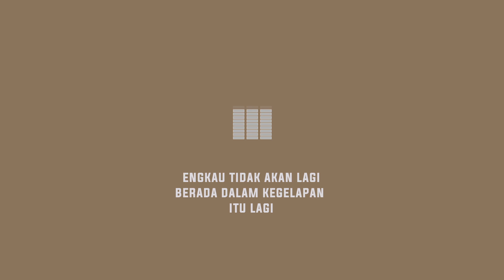Apakah upah atau reward berpuasa 09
APA ITU PUASA?
•  Definisi puasa adalah berpantang terhadap makanan demi
    mencapai tujuan rohani tertentu.
• Puasa bukanlah sekedar melewatkan suatu kurun waktu tanpa
    makan. Itu adalah diet tetapi itu bukanlah puasa.
• Secara sederhana, puasa alkitabiah adalah menjauhkan diri dari
    makanan demi maksud rohani.

MAKNA BERPUASA.
•  Dengan berpuasa anda mengekspresikan kelaparan hati anda
    akan Allah dan memberi prioritas bagiNya.
•  Dengan berpuasa anda sedang menginterupsi rutinitas anda
    dengan memberikan ruang lebih bagi Tuhan.
• Dengan berpuasa anda mengekspresikan diri anda bahwa anda
    merendahkan diri dihadapan Allah.

Dan berikut ini adalah 12 tuaian (rewards) yang akan anda terima ketika anda berpuasa :